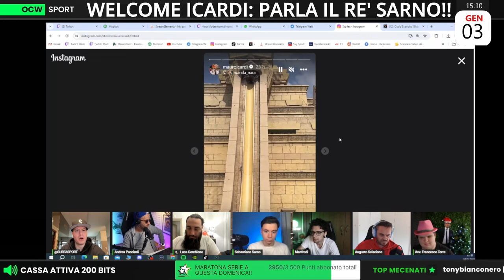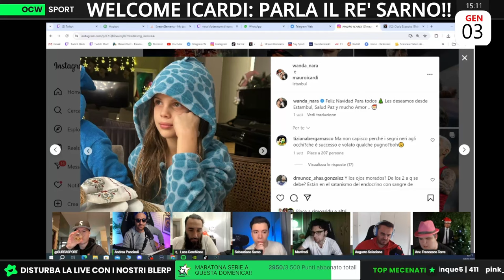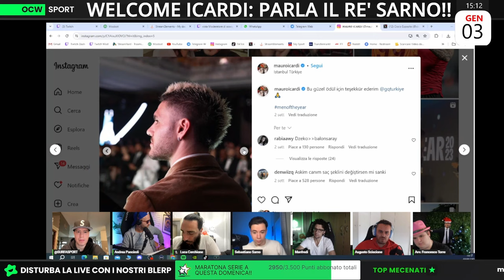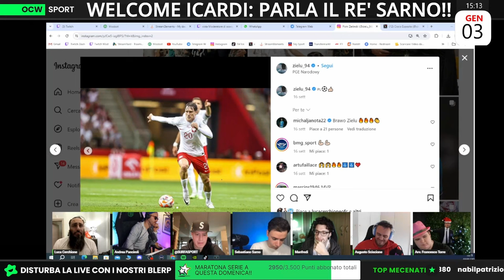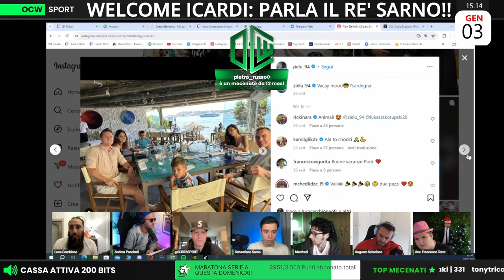POSSIBILE RITORNO di ICARDI ALL'INTER? COSA c'è di VERO??